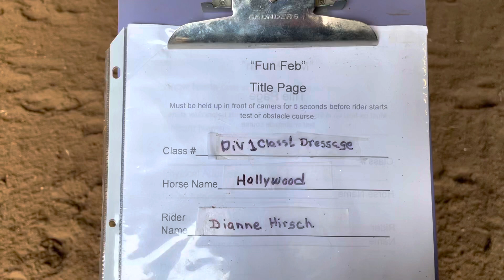Dianne Hirsch and Hollwood Intro dressage